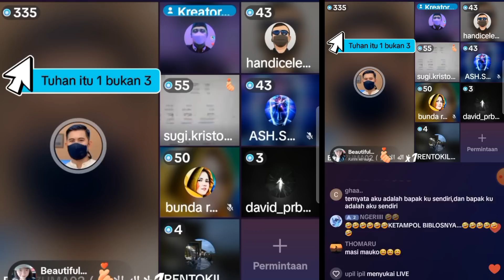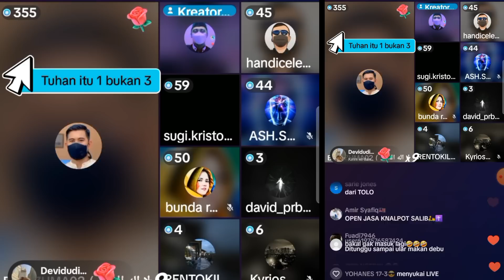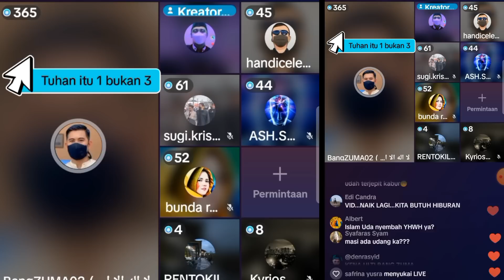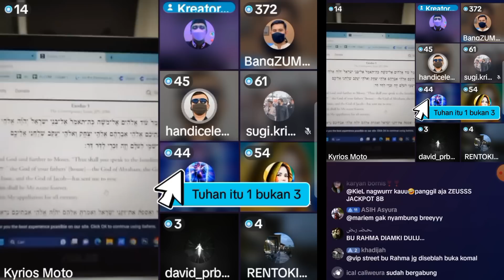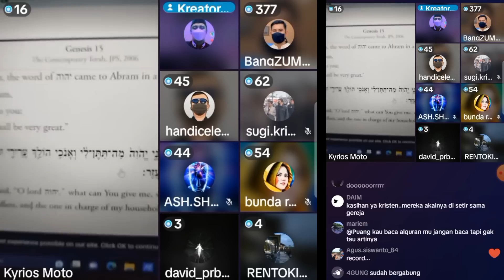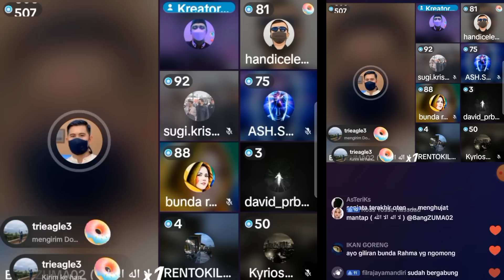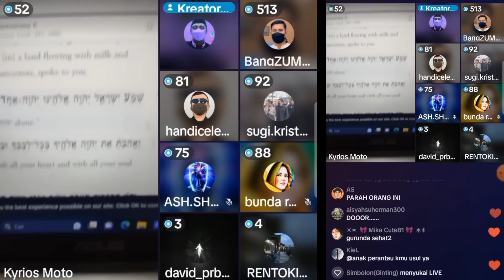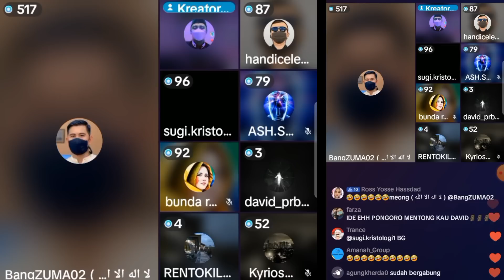ZULKIFLI M ABBAS Membuat pendeta ini mencret tepung berkali-kali || Debat Lintas Agama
Jangan Baper

Berangkat dari maraknya para penghujat, penista, dan gerakan pemurtadan yang sangat masiv baik di dunia nyata maupun dunia maya (medsos) saat ini, maka para apologet Muslim dan channel ini ada, sebagai bentuk perlawan dalam menangkal gerakan kafirun mengusik agama Islam. Mereka menggugah ghirah kita wahai saudaraku seiman.

Admin yang hanya berpegang kepada Iman Islam, Al-Qur'an dan Hadits hanya bisa membantu para mujahid dan mujahidah yang berdebat langsung tanpa lelah, dengan membuat channel syiar ini agar tersebar lebih luas, hanya itu yang saya bisa. ilmuku, tak sehebat BANG ZUMA bicaraku tak selancar UNI RIVA, biarlah aku menyebarkan Syiar kalian. ALLAHUAKBAR.

Juga bila ada yang tergerak hatinya menyisihkan sedikit hartanya mendukung channel ini silahkan salurkan via link di bawah ini.